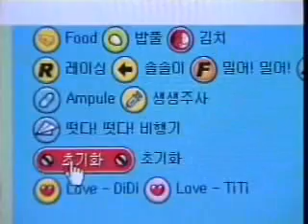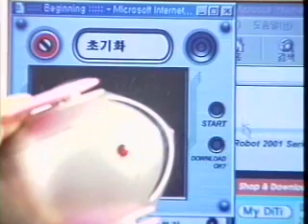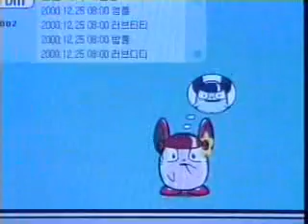Korean Mousies Demo Videos